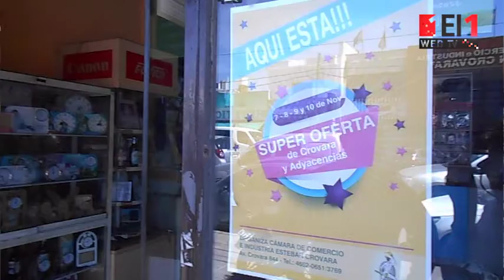Se desarrolla una nueva propuesta de Súper Ofertas en la avenida Esteban Crovara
La Cámara de Industria y Comercio realiza una nueva edición de la iniciativa con promociones en todos los rubros comerciales. “Se trabaja siempre para el consumo local y para que cada vecino tome conciencia de que, consumiendo en estos locales, le da un crecimiento importante al sector”, expresaron desde la entidad.